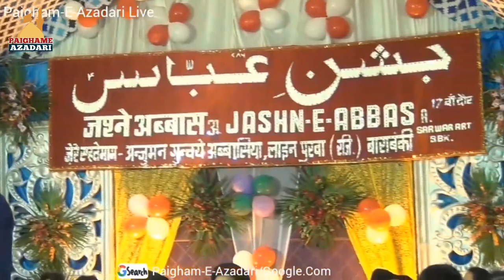Saleem Balrampuri | Jo Jaise The Unhe Waise Nazar Aaye Abutalib | Jashne Abbas a.s Barabanki | Rajab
All India JASHN-E-ABBAS (A.S) Barabanki 17th Daur

On 26 April (Friday) 20 Shaban 1440 Hijri

Organized By :- Anjuman Ghuncha-E-Abbasia Barabanki (Regd)

Khitabat :- Maulana Meraj haider Khan Sb

Mehmane Khususi :-  Maulana S Meraj Mehdi Manglori Sb Qibla

Nizamat:- Jb Qirtas Karbalayi Sb

Venue :- Karbala Civil Line Barabanki

Ali Abbas Sallamahu
Gauhar Sultanpuri
Raushan Banarasi
Aagha Sarosh
Eram Banarasi
Nayab Hallauri
Azam Sultanpuri
Zafar Naseerabadi
Ansar Banarasi
Meraj Manglori
Baqar Barabankwi
Sahar Arshi
Saleem Balrampuri
Raza Zaidpuri
Muzaffar Imam Barabankwi
Hasan Zaidi Noida
Kashish Sandeelvi

Acess
Jashne Abbas Barabanki
Paighame Azadari
Saleem Balrampuri